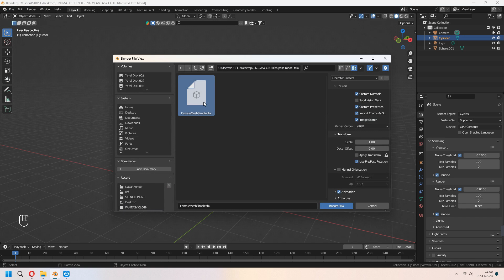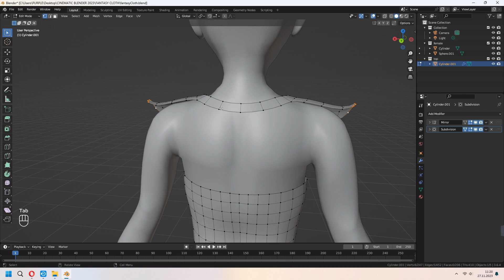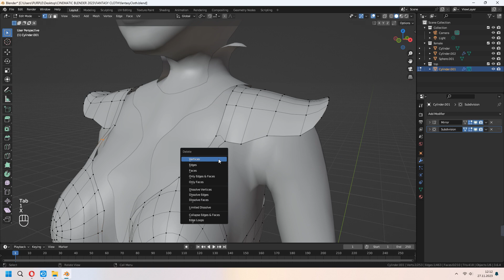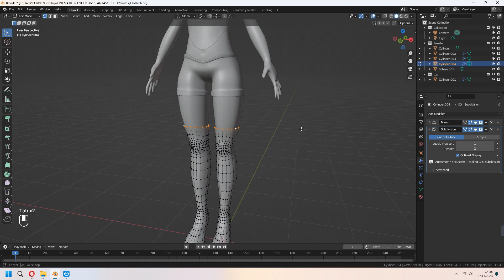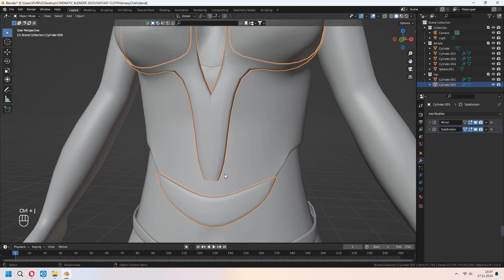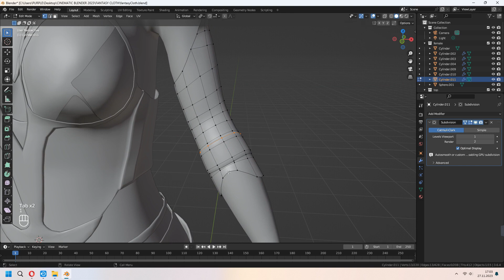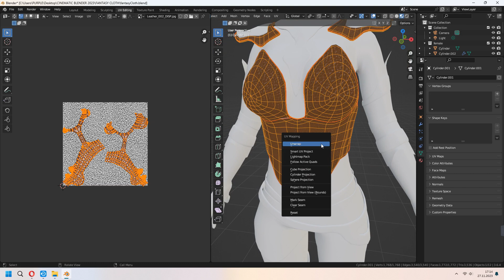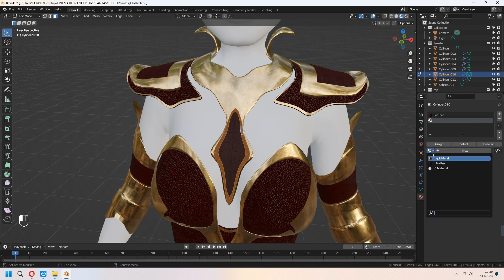Blender How To Create Fantasy Cloth Without Sewing / Free Tutorial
Welcome. In this video we learn how to create and model fantasy clothes without sewing with detailed explanation.